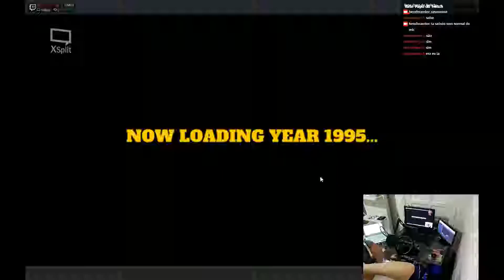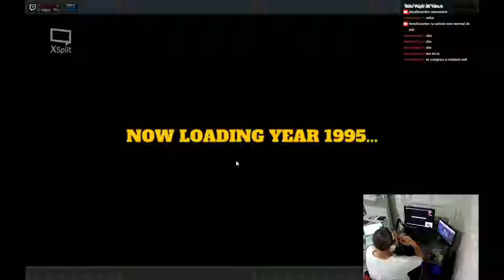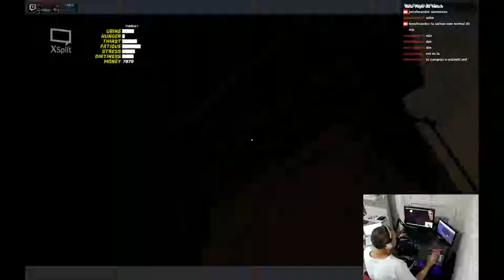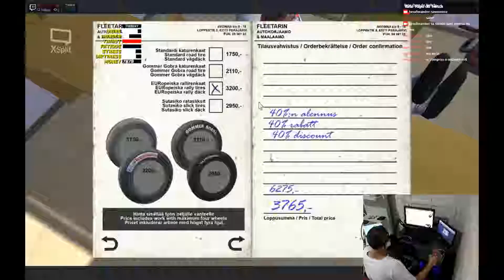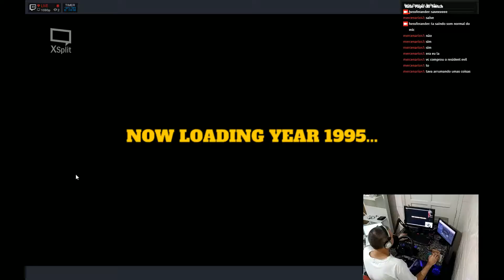My Summer Car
Regras
» Não peça para eu jogar outro jogo a não ser que eu pergunte.
» Não fique perguntando o horário que eu vou jogar algum outro jogo, normalmente eu jogo a hora que ficar com vontade e sempre aviso na live.
» Me respeitem, respeitem os mods e todos os viewers que estão no chat.
» Sem postar links sem permissão.
» Sem uso excessivo de CAPS
» Não peça para eu chamar alguém para jogar comigo.
» Se divirtam acima de tudo!